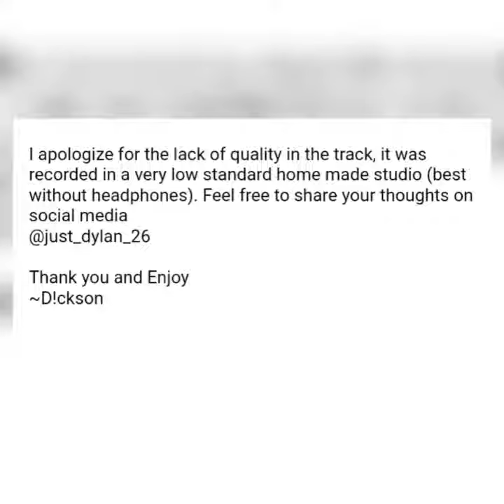Oh YeS (Prod. SYNIMÉ)